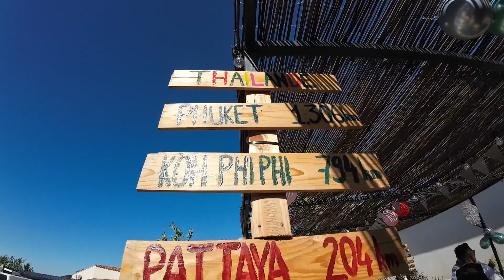เซอร์ไพรส์วันเกิดพี่สาว แด่มิตรภาพดีๆ คนไทยในฝรั่งเศส